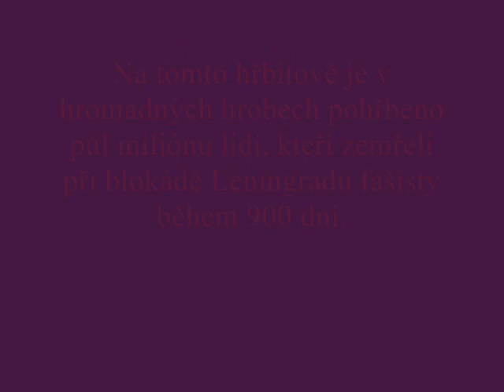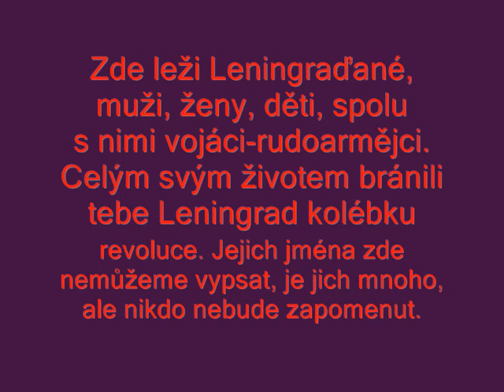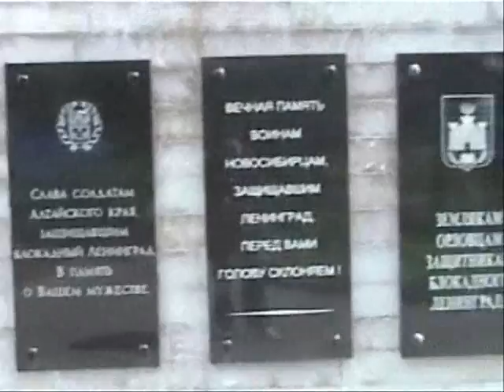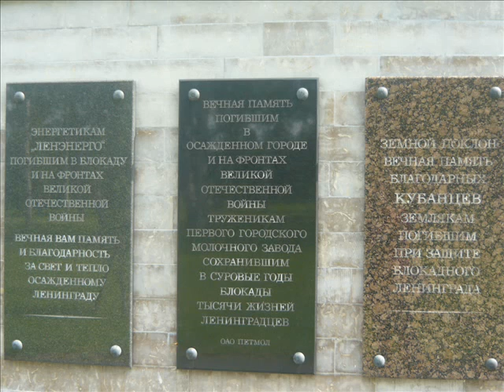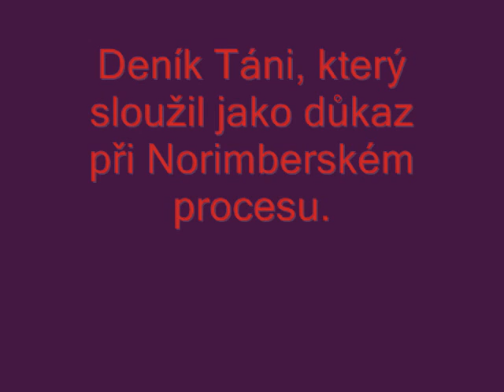Piskarevský hřbitov Petěrburg - Leningrad 2009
Пискаревское мемориалное кладбище. С. Петербург, Ленинград,  Питер